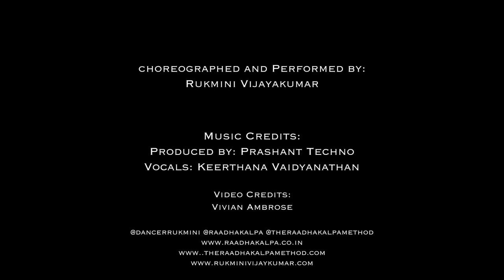Yahi Madhava, Ashtapadi : Rukmini Vijayakumar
Click on the "JOIN" button and enjoy exclusive videos for members only! Help us create more videos for you to watch.

The Raadha Kalpa Dance Company presents:
Yahi Madhava

Yahi Madhava is an Ashtapadi, (love poems of Radha and Krishna), from the Gitagovinda of Jayadeva. Radha is upset that Krishna is not next to her when she awakes. He then returns disheveled. As Radha finds signs of him being with someone else, her heart breaks with each instance of revelation and she tells Krishna to go away. She finds his eyelids heavy, and eyes red, she finds nailmarks on his body and the marks of red lac on his chest. She is so broken from his deceit that she accuses him of having no love and says his heart is sullied to have deceived someone who has loved him from the day she was born and asks him to leave. Radha and Krishna represent the Purusha, and Paramatma, and the idea that you cannot posses the universal truth. Only surrender to it.

Raga: Ragamalika
Tala: Adi Tala
Composer: Jayadeva
Language: Sanskrit

Choreographed  and performed by:
Rukmini Vijayakumar

VIDEO CREDITS
Vivian Ambrose

MUSIC CREDITS
Vocals: Balasubramanya Sharma
Copyright: Raadha Kalpa Dance Company